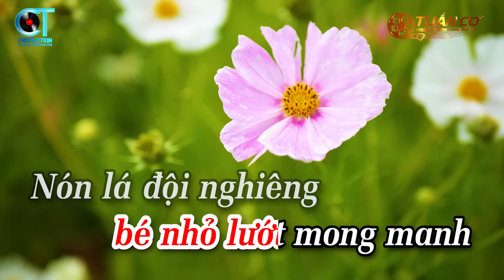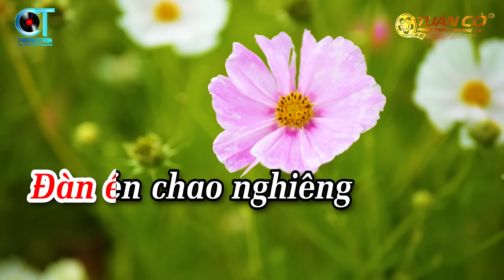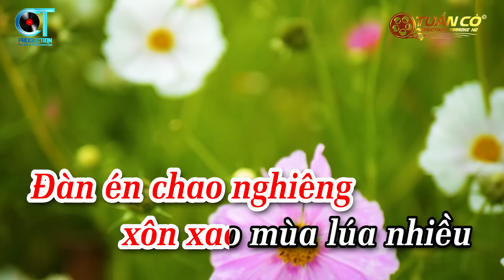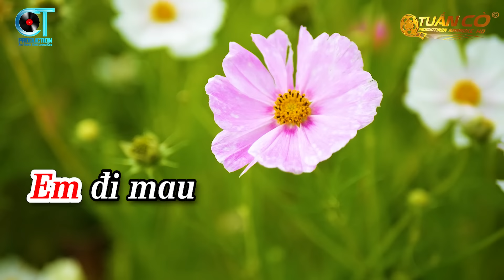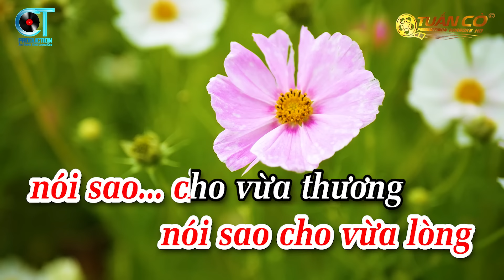Karaoke Chiếc Áo Bà Ba Tone Nữ ( G#m ) Nhạc Sống Tuấn Cò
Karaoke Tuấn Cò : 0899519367